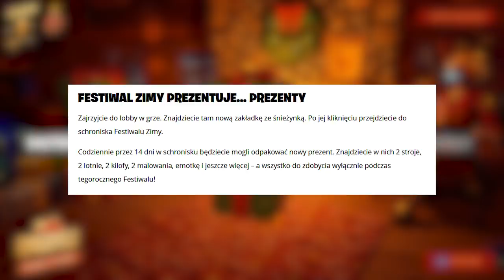*NOWE* Fortnite: Jak odebrać DWA DARMOWE stroje!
💡 Inne rzeczy, które mogą cię interesować:
⠀⠀• Gram na PC, a jego podzespoły to m.in.:
⠀⠀- Obudowa PC: Nzxt H700i matowa czarna niebieska
⠀⠀- Procek: Intel Core i9-9900K 8x 3.60GHz
⠀⠀- Chłodzenie Procka: Nzxt Kraken X72
⠀⠀- Karta Graficzna: RTX 2080Ti
⠀⠀- Płyta główna: MSI MEG Z390 GODLIKE
⠀⠀- Pamięć RAM: G.SKILL 32GB 3200MHz Trident Z RGB LED CL14
⠀⠀- OS: Windows 10 Pro